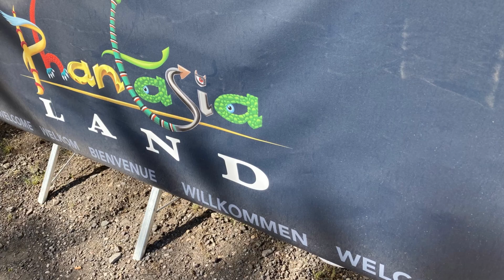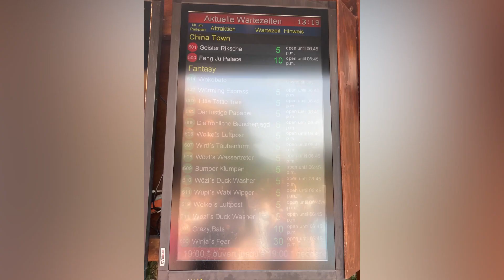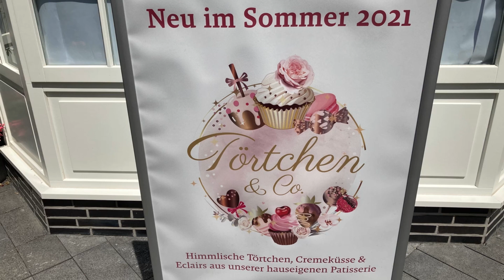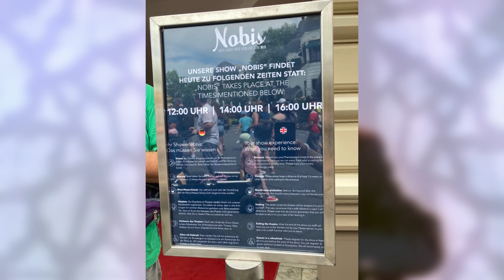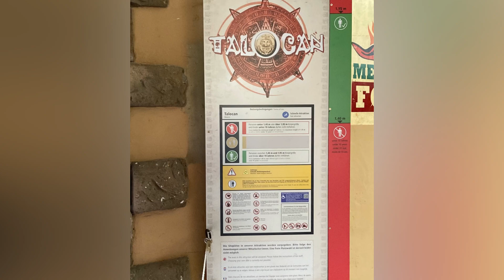PHANTASIALAND NEUERUNGEN 2021 | Justus61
Quelle: Phantasialand
Ich besitze die Lizenz des Introtracks (Fun Retro Motown) welche ich gerne nachweisen kann.